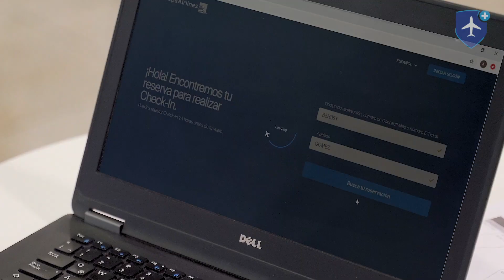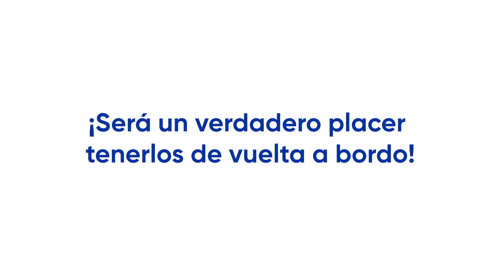COPA: Recomendaciones en preparación para tu próximo viaje